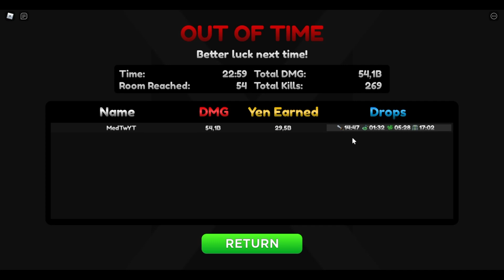ESSE PERSONAGEM ESTÁ SENDO MAIS DIFICIL de PEGAR do QUE PERSOANGEM SECRETO no ANIME FIGHTERS !!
♦ Hoje tem um personagem que está sendo mais dificil de pegar do que um personagem secreto no anime fighters !!

🔥 Bora 1.000 Gosteis para mais vídeos !?